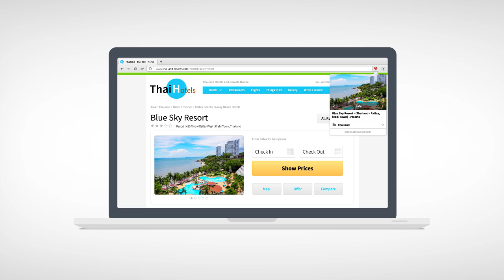Sharing bookmarks | BROWSER FOR COMPUTER | OPERA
Like if you’ve enjoyed this video or write a comment to let us know what you think about it!

Need to share links? The new Opera for computers lets you share your bookmarks with your friends! Simply choose which bookmark folder you want to share and click ""Share"". It's as easy as that. Try it today!

Since its founding in 1996, Opera has been a pioneer in shaping the future of the internet. Providing faster and more innovative web browsers, Opera is the everyday browser of choice for more than 350 million people.